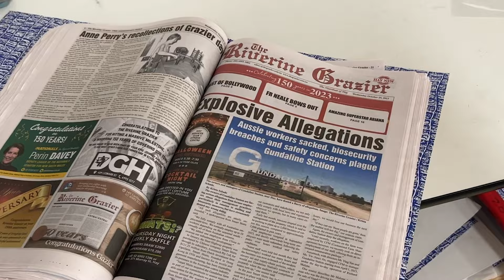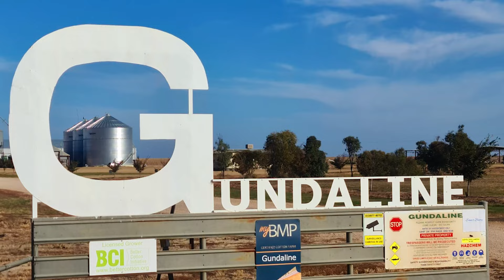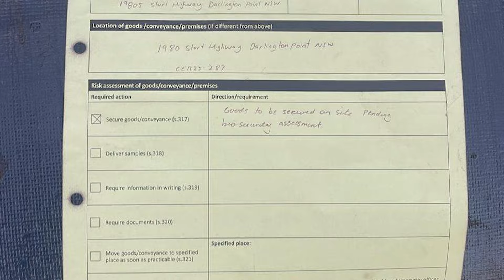Gundaline Station: A Shocking Exposé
This investigative report exposes a disturbing tale of foreign ownership, worker exploitation, and environmental negligence at a Riverina cotton farm.
Journalist Krista Schade from The Riverine Grazier delves deep into the sale of Gundaline Station to Ausuntech, a subsidiary of Hong Kong-based companies. Witness firsthand accounts of Australian workers being replaced by foreign labor, allegations of inhumane working conditions, and shocking claims of environmental contamination.
From the vast cotton fields of the Riverina to the high-fashion runways of the world, this investigation connects the dots between a rural Australian farm and the global fashion industry.
This eye-opening documentary features exclusive interviews with workers, whistleblowers, and industry experts. We expose the tactics used by foreign corporations to exploit both people and the planet.